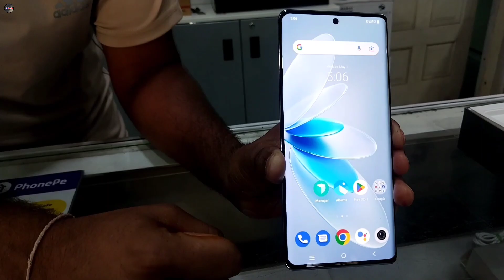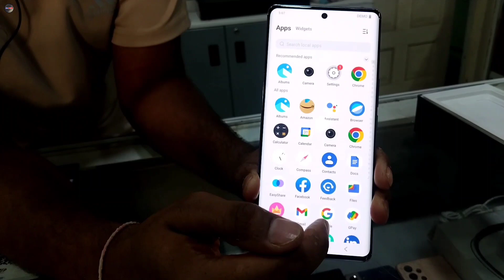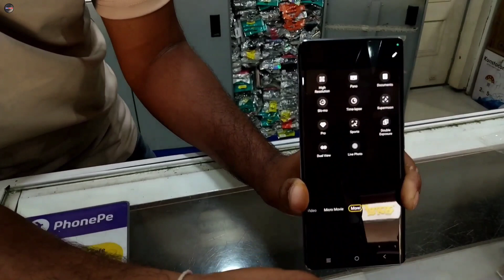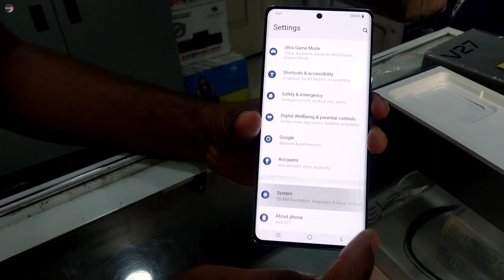Vivo V27 Price In Offline Market || Vivo V27 Price in india || vivo v27 5g in offline market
Vivo V27 5G Price In Offline Market India || Vivo V27 5G In Offline Market || Best Camera phone in this price range || Color Changing smartphone |

If you Want to purchase Any Products from Amazon

Original Boya By M1 Microphone Purchase

This Original Boya mic Link

If You Ask Any Questions

Question :- Vivo V27 5G in offline market video Aapko Kaissiii lagiii

1. Vivo V27 5G Price In Offline Market
2. Vivo V27 5g in offline market
3. vivo v27 5g in offline market price
4. Vivo V27 5G Price in India
5. vivo v27 pro 5g price in Indian market
6. color changing smartphone in India
7. best camera phone under 35k
8. vivo v27 5g in Indian market
9. vivo v27 5g in offline market India
10. vivo v275g unboxing